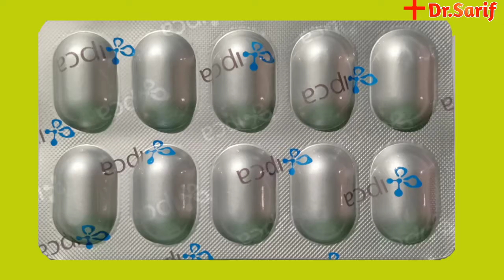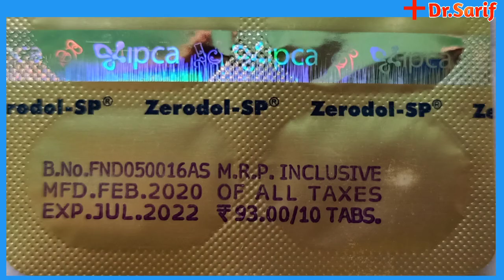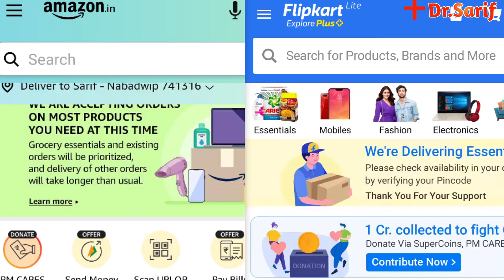ZERODOL SP TABLET ( যে কোনো ব্যাথা,যন্তনা ১০ মিনিটে ভালো করার উপায় )ZERODOL SP TABLET BANGLA REVIEW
Zerodol tablet is a analgesics tablet. It is a pain relief tablet. এটা যে কোনো ব্যাথা ,যন্তনা মাত্র 20 মিনিটে  ভালো করা যায় ৷
Dr.Sarif